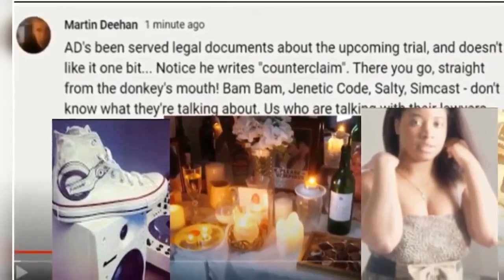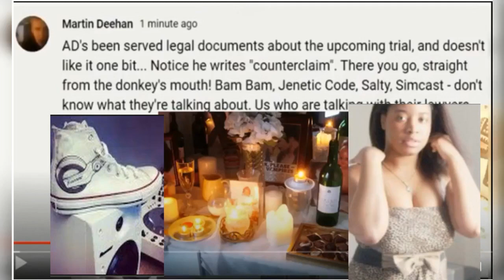JENETIC CODE, MARTIN DEEHAN, LIVESTREAM, CREATORS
In this Podcast I discuss JC's return, Martin Deehan and Creators, plus my family.